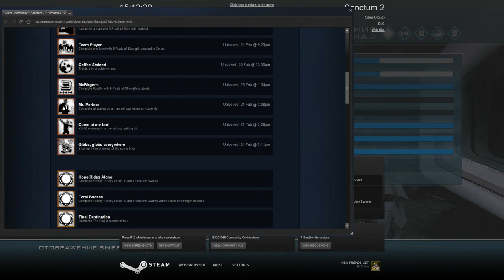Sanctum 2 02 24 2015 14 51 24 15 1